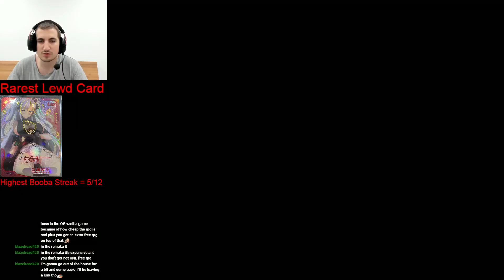INSANE 150% Speed Mendez Battle | Resident Evil 4